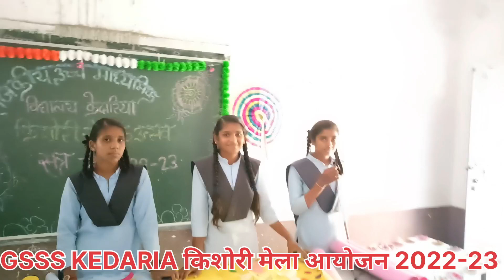किशोरी बाल मेला में छात्राओं ने कई प्रतियोगिताओं में लिया हिस्सा September 22, 2022